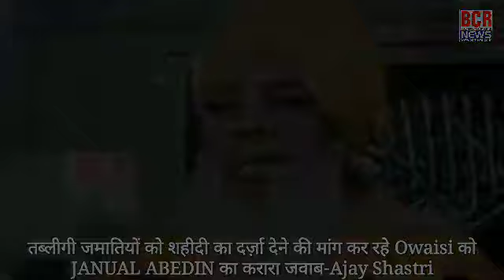तब्लीगी जमातियों को शहीदी का दर्ज़ा देने की मांग कर रहे Owaisi को JANUAL ABEDIN का करारा जवाब- BCR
तब्लीगी जमातियों को शहीदी का दर्ज़ा देने की मांग कर रहे Owaisi को JANUAL ABEDIN का करारा जवाब-Ajay Shastri